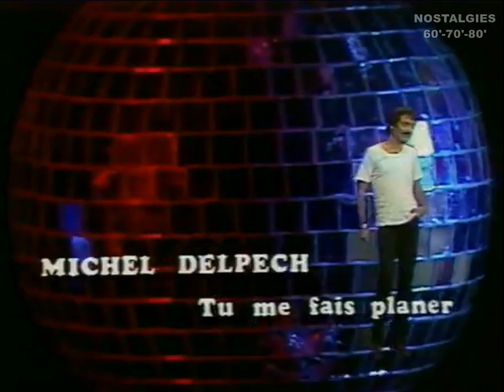Michel Delpech - Tu me fais planer (1976)